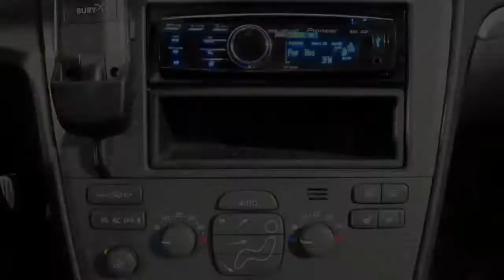Volvo V70 2.4 Automaat Comfort-line Climate Control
48-LB-ZG 225.279 km
  Prijs:     € 7.400
  Merk:     Volvo
  Model:     V70
  Type:     2.4 Automaat Comfort-line Climate Control
  Carrosserievorm:     Stationwagon (5 drs)
  Bouwjaar:     2002
  Transmissie:     automaat
  Kleur:     Licht grijs metallic
  BTW/Marge:     marge
  Brandstof:     benzine
* 3e Remlicht
* 16 inch licht metalen velgen
* Achterspoiler
* Airco
* Armsteun achter
* Armsteun voor
* AUX-ingang
* Bagage-afdekhoes
* Binnenspiegel automatisch dimmend
* Boordcomputer
* Centrale deurvergrendeling
* Centrale deurvergrendeling met afstandsbediening
* Cruise control
* Dakrailing
* Dubbele airbags
* ECC (electronic climate control)
* Glas getint
* Hoofdsteunen achter
* Lichtmetalen velgen
* Metallic lak
* Mistlampen
* Mistlampen voor
* Radio/CD/MP3 Speler
* Ramen voor en achter elektrisch bedienbaar
* Ruitenwisser achter
* SD-kaart poort
* Side-airbags voor
* Skiluik
* Sperdifferentieel
* Stoelen in hoogte verstelbaar
* Stoelen verwarmbaar
* Stuur bekleed met leder
* Stuurbekrachtiging
* Stuur verstelbaar
* Toerenteller
* Trekhaak
* USB-poort

Bij Autobedrijf Boks heeft u keuze uit meer dan 300 occasions. Heeft u een auto in te ruilen? en vindt uw nieuwe auto. Als u deze heeft gevonden dan ziet u aan de rechter kant een gele kentekenplaat met de tekst " uw inruilwaarde? " klik hierop en vul de gevraagde gegevens in. Binnen 1 werkdag krijgt u een offerte op maat.

Aanbieder
Autobedrijf Boks
Laan vd Dierenriem 51
7324AB Apeldoorn